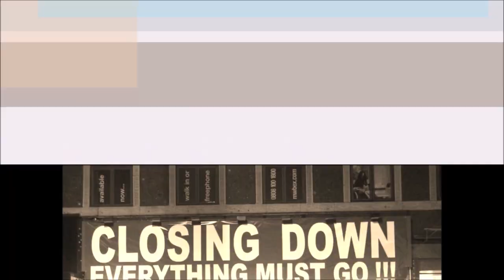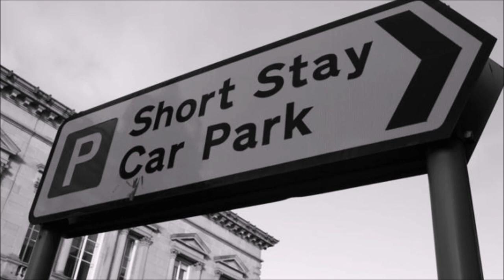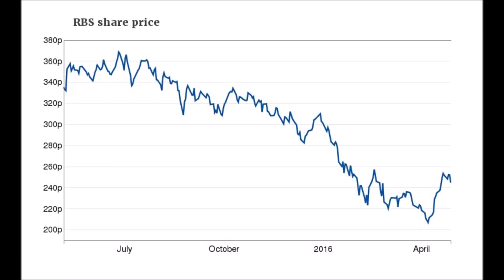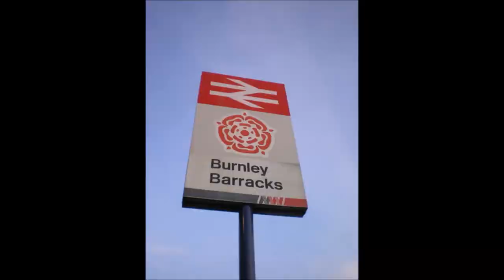Int Much Left In Burnley2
A Song I wrote about Burnley, which is in fact a great place , I wouldn't have come back to raise a family here if it wasn't.
Played on Baritone Ukulele.

Chords & Lyrics .

There Int Much Left in Burnley                  ©Crispin 10/5/2016
          edit 29/5/2017

D                                 D7            G                                           D
There int much left in Burnley, And what there is is closing down.
D                           B7 (E7 shape bari)      E7  A7           D
But I don’t mind,Its one of  a kind ! Its   my home town.

A                                                                   B7
If you like boating then Burnley's for you . We've got the canal and some reservoirs too.
G                                                                             A
It may not be much but we've got Henley beat, coz there's no Hooray Henries getting under your feet !
COZ.
OH
A                                                                      B7
The Straight mile runs straight on for  a mile. If you like cheap cider you can sit there a while.
G                                                                            A
Throw your cans at the swans or just fall asleep, and if you fall in well its not very deep.

CHORUS
A                                                                            B7
We've got fine dining and there's haute cuisine, so head up North in your limousine
G                                                                 A
Try frites et poisson, ou boudin noir …. Or pickled eggs from the jar on the bar.

CHORUS

A                                                      B7
Where there’s muck there’s brass is what they say but we've got all the muck and get none of the pay.
G                                                                                          A
They bailed out the banks for the sake of the South, but all the North gets is a smack in the mouth

CHORUS
A                                        B7
I've travelled east and I've travelled west, but  I think we all know which directions the best,
G                                                                                A
there's no joy in the  South , lets journey forth, I'm only happy when I'm travelling North !

Dumped Reaper & Windows and Re recorded in Linux using Ardour - not that I know how to do that as you can tell but at least it got shut of the foul EM noise.